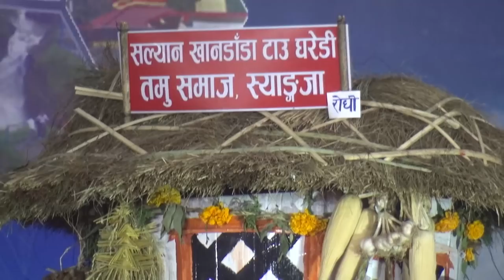सल्यान खानडांडा टांउ घडेरी तमु समाज | salyan tau ghaderi tamu samaj | Fewa IDOL 2075 | Season -1